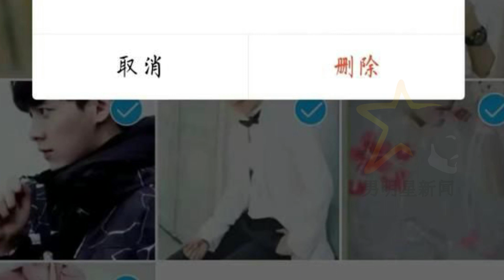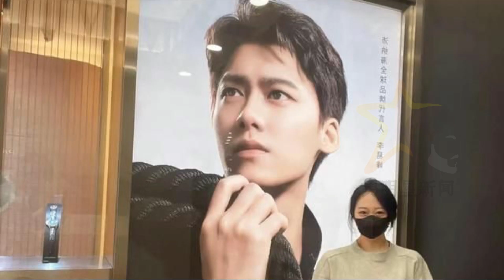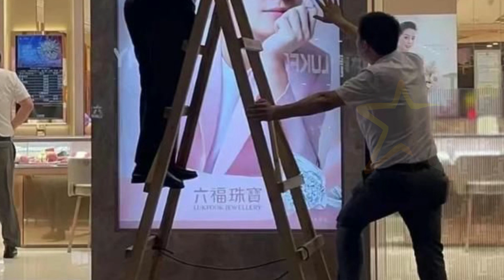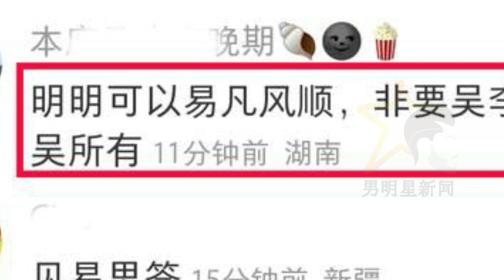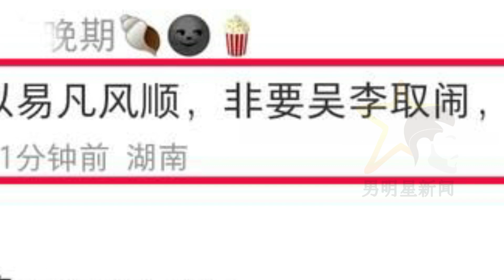李易峰家倒塌后，商场员工加班拆海报，粉丝抽空拍照，吃的很开心。 「男明星新闻」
男明星新闻 - 李易峰家倒塌后，商场员工加班拆海报，粉丝抽空拍照，吃的很开心。